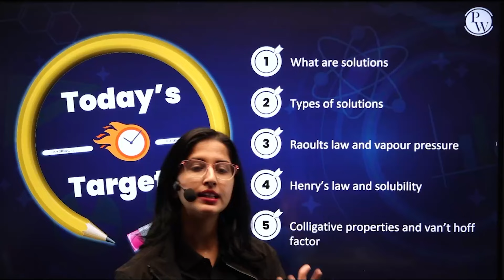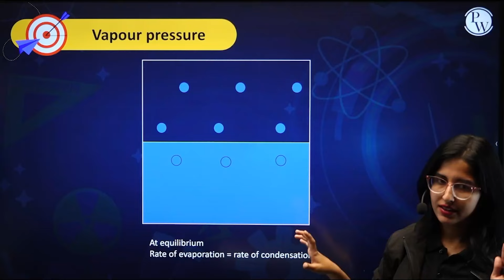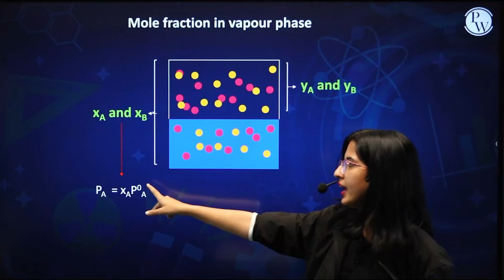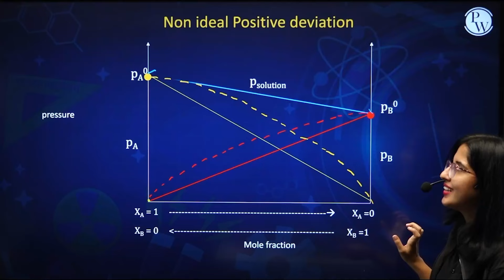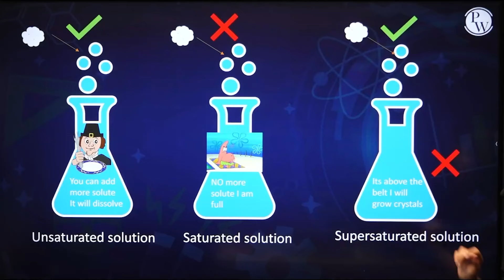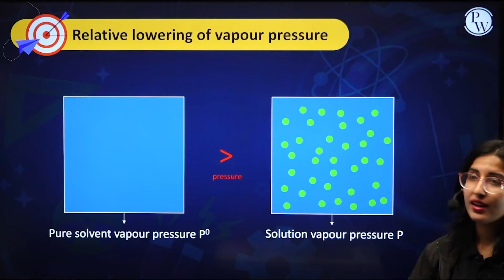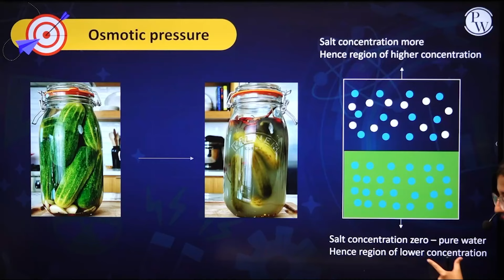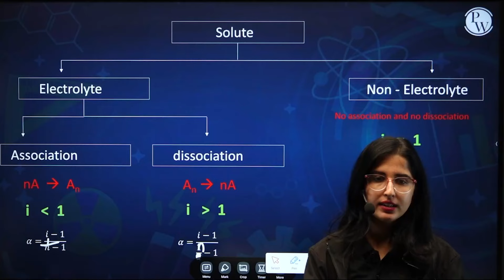SOLUTIONS | Summary in 90 Mins | Chemistry | PUC 2 / KCET / NEET / JEE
SOLUTIONS | Summary in 60 Mins" offers concise and effective problem-solving methods, providing comprehensive insights and practical approaches in just an hour, empowering quick decision-making and efficient resolution of challenges.

🔗 Abhiyaan Kannada | Summary Series | Class 11th | KCET | NEET |JEE
⏳ 𝐓𝐢𝐦𝐞𝐬𝐭𝐚𝐦𝐩𝐬
00:00 Introduction